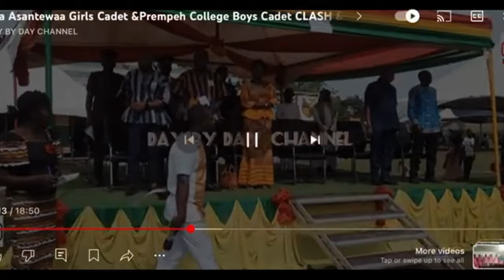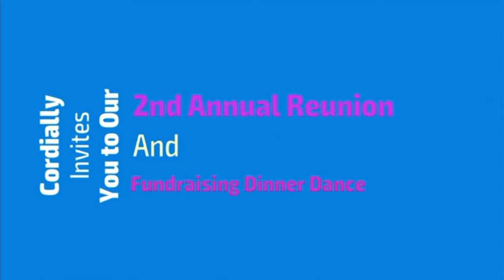THIS IS YAA ASANTEWAA SENIOR HIGH SCHOOL, ONE OF THE BEST SCHOOLS IN AFRICA AND IS FREE FOR ALL IN🇬🇭